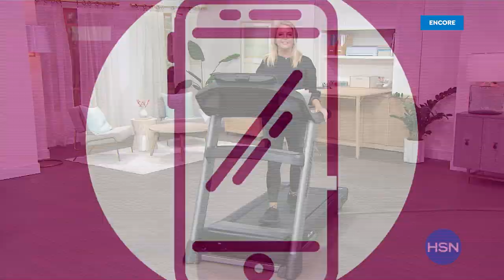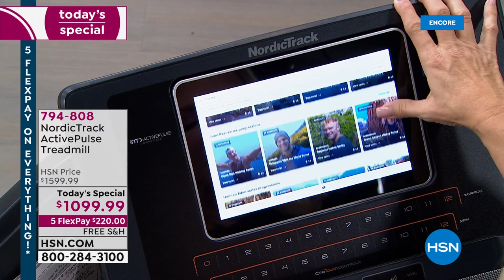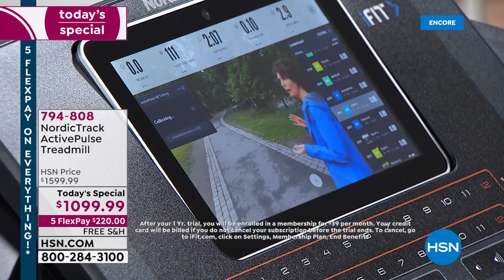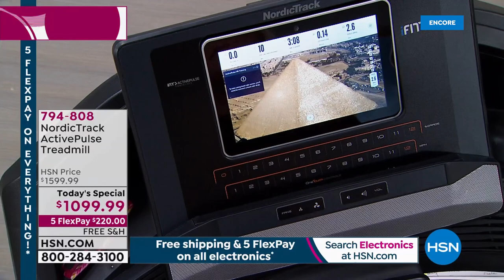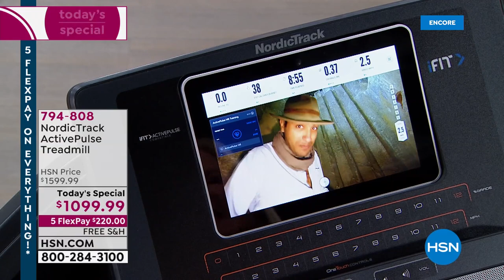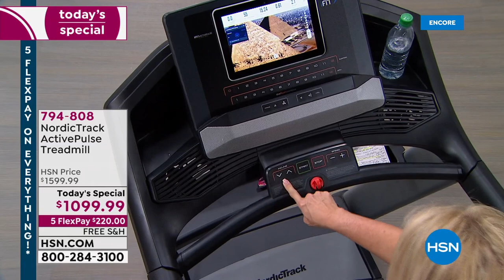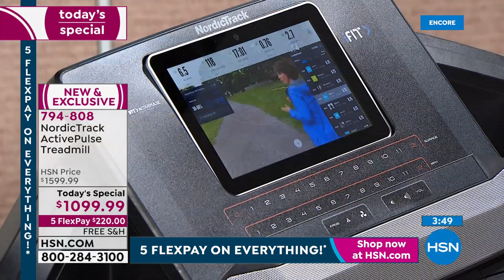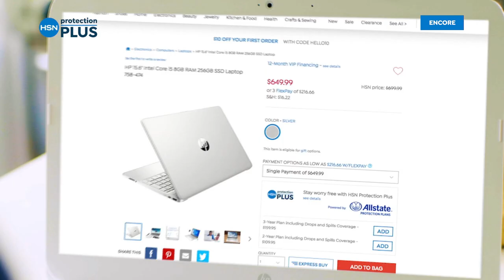HSN | NordicTrack 01.02.2022 - 06 AM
Lose weight, feel great with one of the most recognized names in fitness.